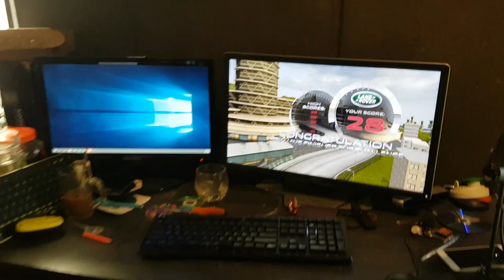[ALTA MEDIA] LẬP TRÌNH TƯƠNG TÁC ỨNG DỤNG THỰC TẾ ẢO MÔ PHỎNG TRẢI NGHIỆM LÁI XE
- Project: Jaguar & Land Rover Motorshow